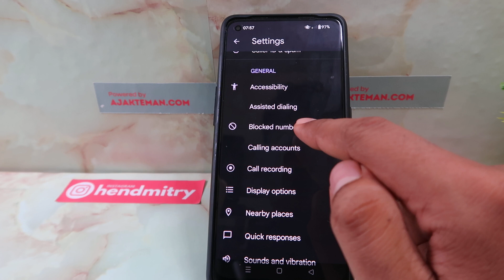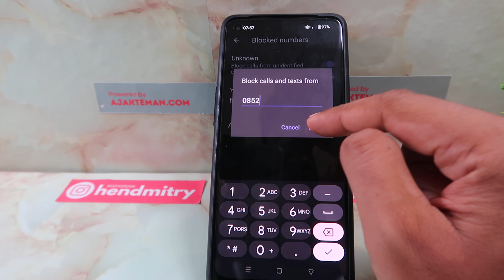How To Block Unknown Numbers On Oppo Reno 11, Oppo A79